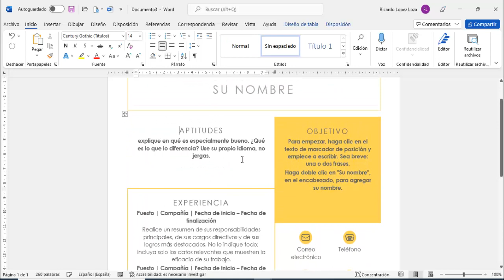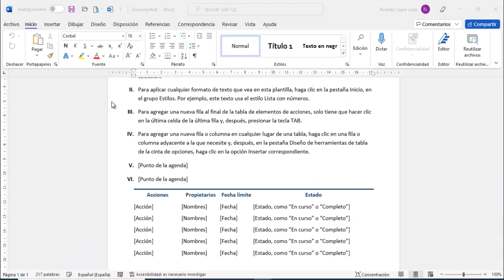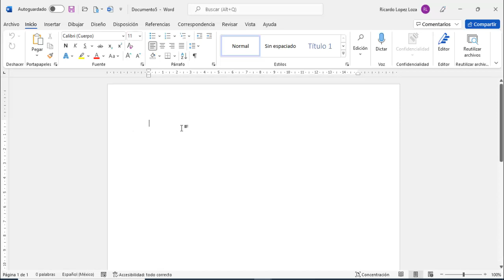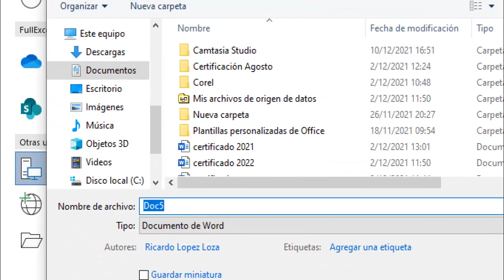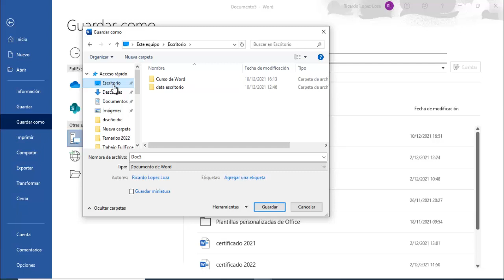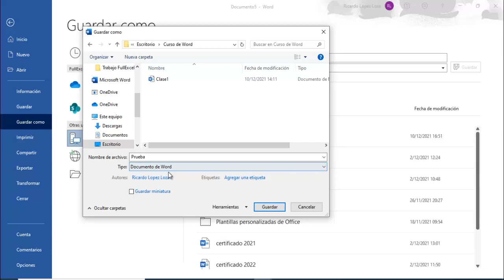Como guardar un nuevo documento en word - Clase 2